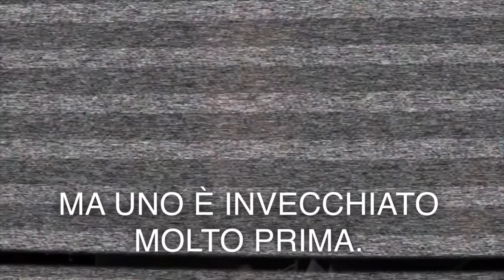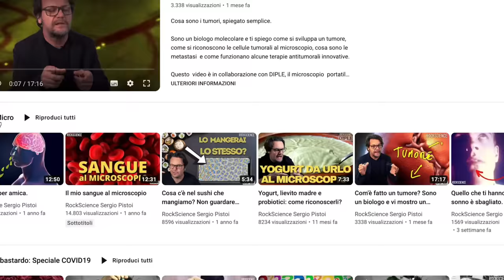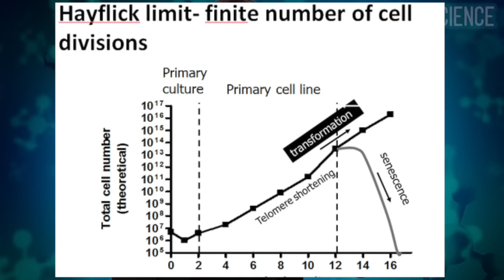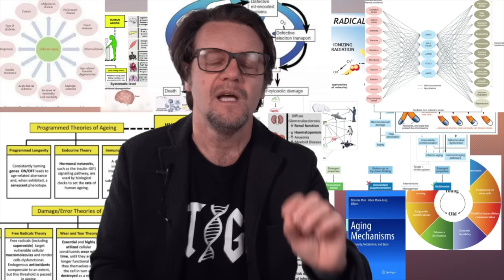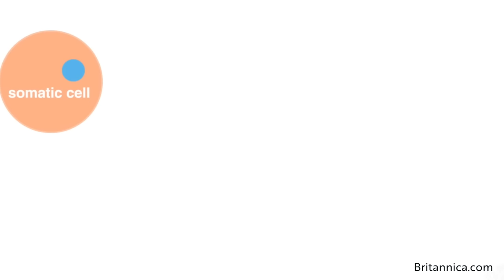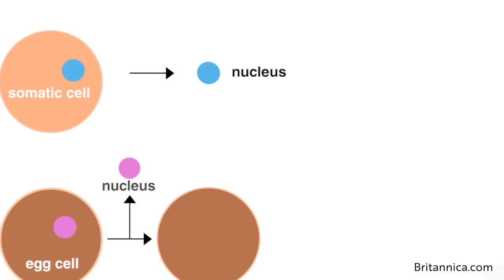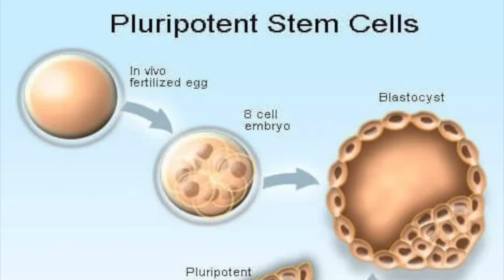Fermare l'INVECCHIAMENTO (davvero).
Fermare la vecchiaia non è impossibile: solo molto difficile. I ricercatori hanno da poco  invertito l'invecchiamento usando solo tre geni. Potrebbe essere la terapia anti-aging definitiva? Quali sono le teorie scientifiche più recenti sull'invecchiamento, perché si invecchia,  il ruolo del DNA e dell'epigenetica, come hanno fatto i ricercatori ha fermare la vecchiaia in animali di laboratorio e addirittura a fare tornare indietro la loro età biologica. Quali potrebbero essere le applicazioni sull'Uomo e quali scenari si aprono? Potremo vivere 120 anni o anche più? Cosa ci impedisce di rimanere giovani o addirittura diventare quasi immortali?

Questo  video è in collaborazione con DIPLE  il microscopio  portatile e accessibile per smartphone e tablet by @smartmicroptics.

(la versione più venduta per scuole e università). All'acquisto Inserisci il codice ROCKSCIENCE nell'apposito spazio.

    At checkout, use the code   ROCKSCIENCE.  The discount will be applied automatically.

Il canale si chiama RockScience perché la scienza è rock.

PARTNERSHIP AZIENDE e NON PROFIT:
Sponsorizzare i miei video è un ottimo modo per raggiungere una vasta audience e legare il vostro marchio ad una iniziativa di qualità e responsabilità sociale. Info

00:00 Intro
00:49 La novità sull'invecchiamento
02:21 Il limite di Hayflick
03:53 Perché si invecchia?
07:02 Come si torna indietro nell'età?
08:18 Epigenetica, DNA  e invecchiamento
14:07 I topi che non invecchiano
17:27 Il mio commento